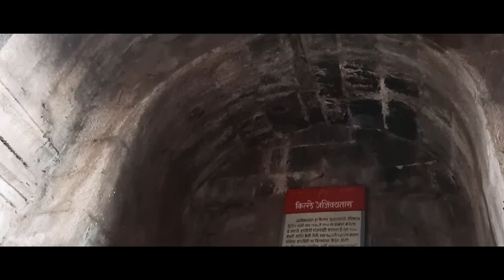Ajinkyatara Fort Satara | Monsoon | Weekend Getaway